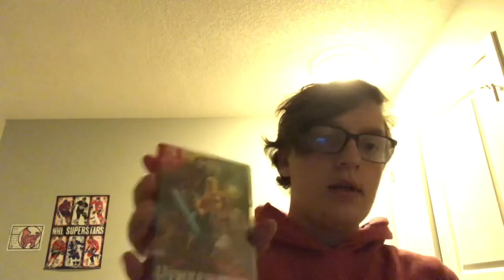Hyrule Warriors Age of Calamity (Review)